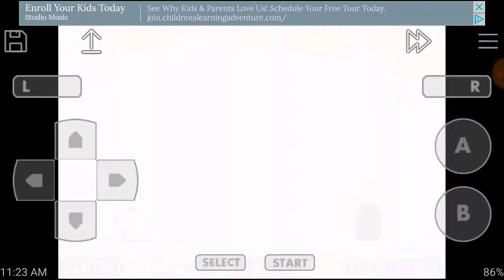Kirby Nightmare in Dreamland part #2: Ice Cream Island!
~KarateKing